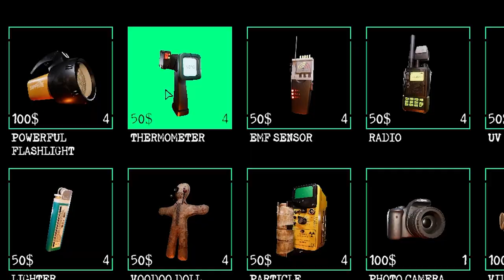Is THIS the scariest game ever?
In this video, identical twin sisters Lauren and Julia Burch play a super scary game called Ghost Watchers! We hope you enjoy this video!